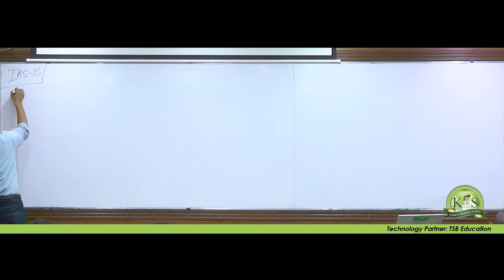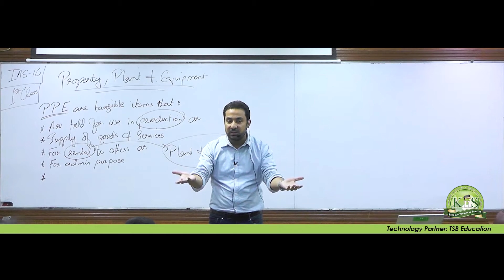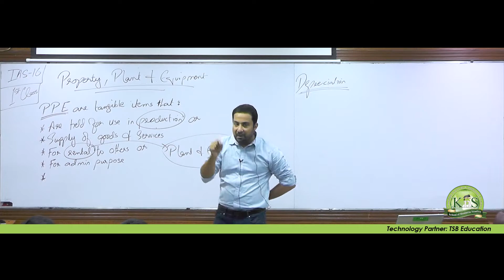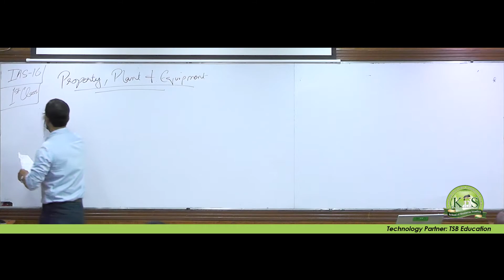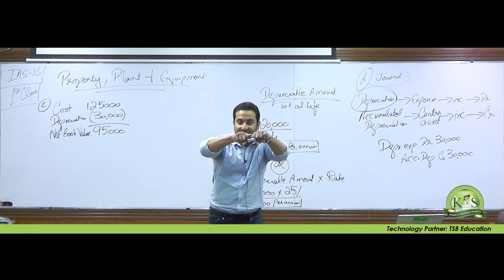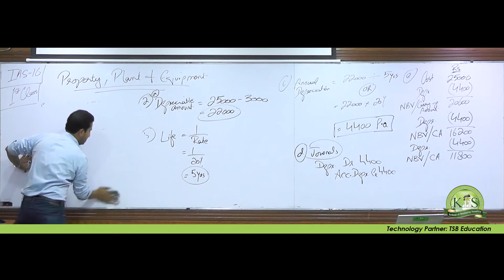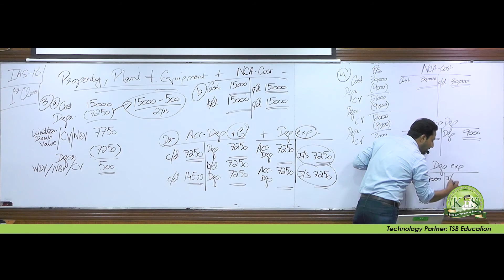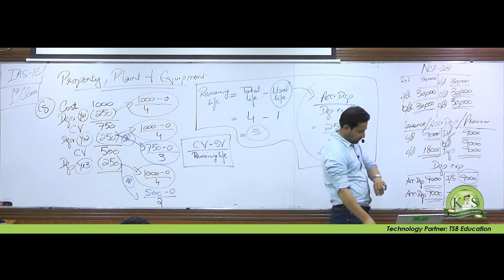KnS ICA -CAF 1 FAR 1I Sir Umer Qazi I Lecture 9